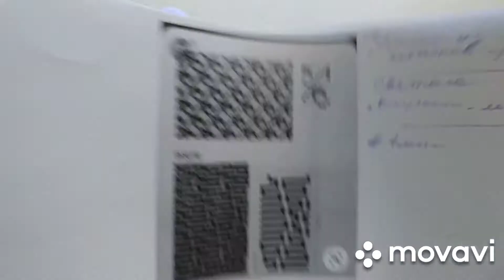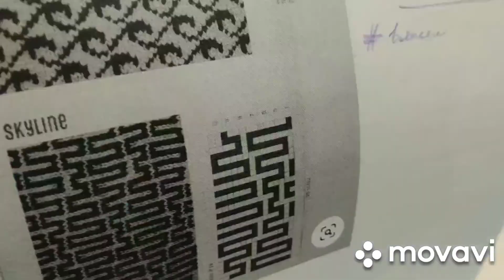ВМ "Заберу в копилочку". Узор √8.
Всем привет)))
Меня зовут Елена.
Сегодня представлю вам очередной узор в копилочку))) Вяжем-повяжем)))
Забирайте себе в копилочку!